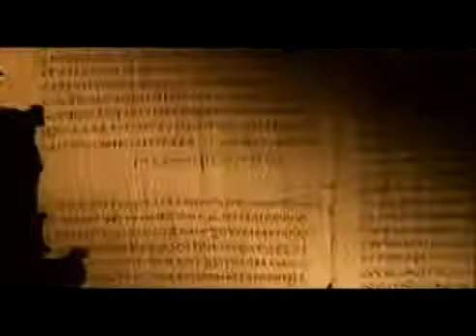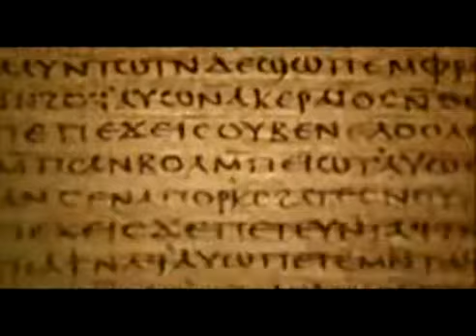Die Bibel wurde verfälscht !!! Bibel nicht Gotteswort